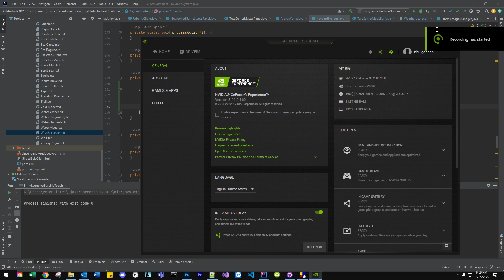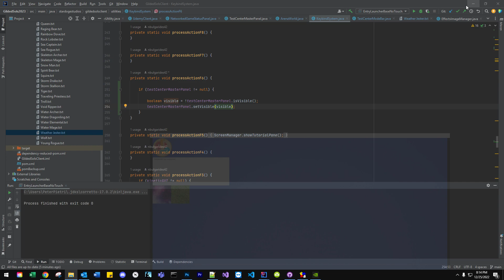Gilded Sols - Brief Overview